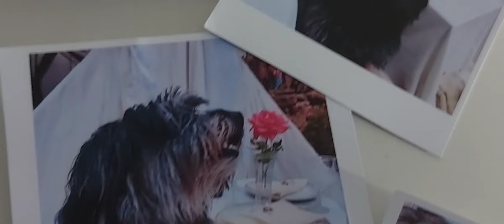USFX Ana Belen Baldivieso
AUTORÍA ESTUDIANTE: Ana Belen Baldivieso. 2021
Universidad Mayor, real y Pontificia de San Francisco Xavier de Chuquisaca
Facultad de Arquitectura y Ciencias del Hábitat
Carrera de Arte y Diseño Gráfico
Asignatura: LDG104-AUDIOVISUAL/Docente: Lic. Iver Romero F.